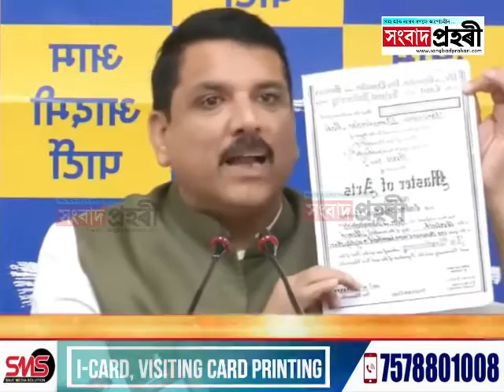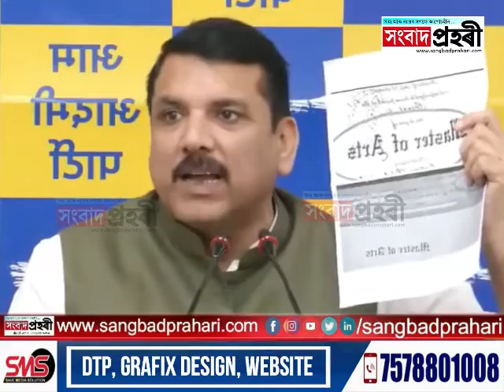PM Modi | প্ৰধানমন্ত্ৰী মোদীৰ ডিগ্ৰী জালিয়াতিৰ অভিযোগ আপ সাংসদ সঞ্জয় সিঙৰ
প্ৰধানমন্ত্ৰী মোদীৰ ডিগ্ৰী জালিয়াতিৰ অভিযোগ আপ সাংসদ সঞ্জয় সিঙৰ